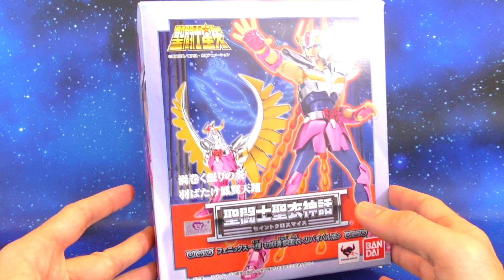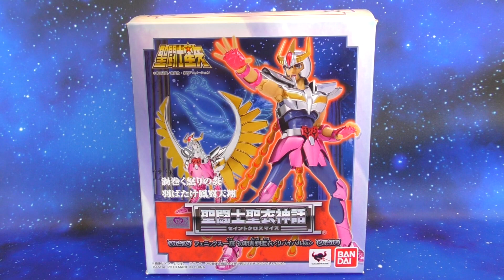Saint Seiya Myth Cloth Ikki Phoenix Revival Bandai Action Figure Review Recensione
Saint Seiya Myth Cloth Ikki Phoenix Revival Bandai Action Figure Review Recensione Saint Seiya Myth Cloth Ikki Phoenix Revival Action Figure Review Recensione Saint Seiya Myth Cloth Italiano

▼▼▼ AMICI ▼▼▼